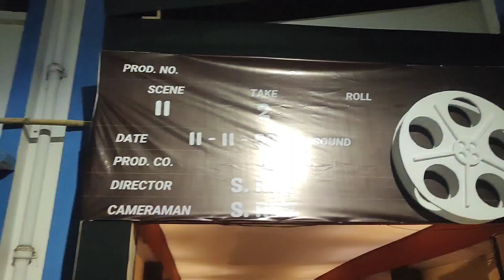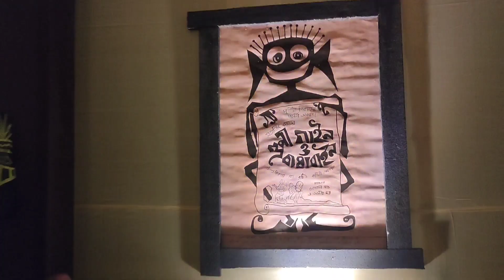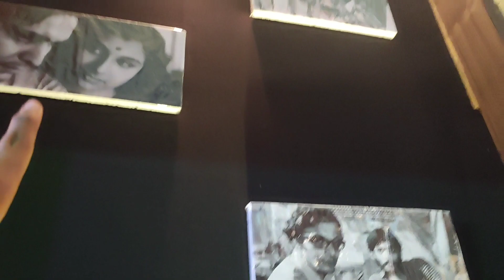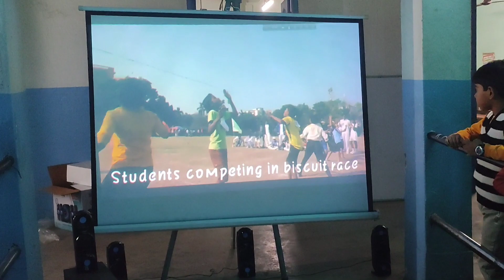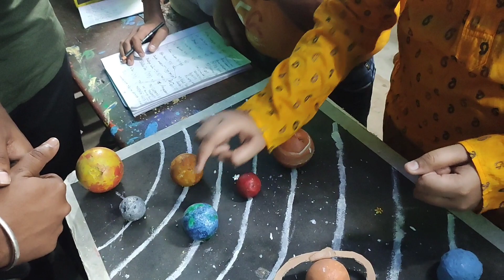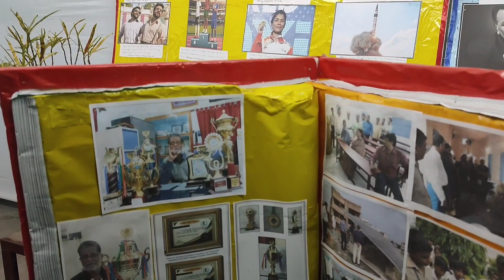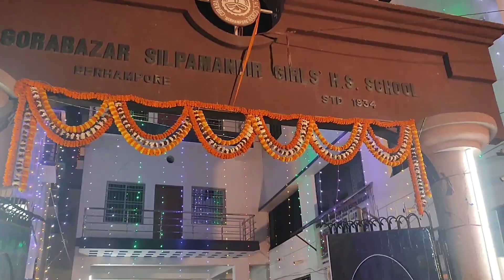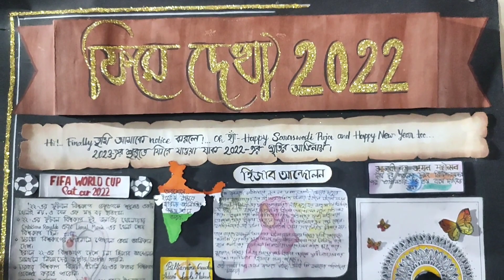Berhampore Saraswati puja 2023. Berhampore Saraswati puja in 2023.Ici Saraswati puja2023.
তোমরা ভিডিও দেখো❤️

 এই ভিডিওটির মাধ্যমে বহরমপুরের সরস্বতী পুজো তুলে ধরা হলো. আপনাদের ভিডিওটি কেমন লেগেছে তা অবশ্যই জানাবেন